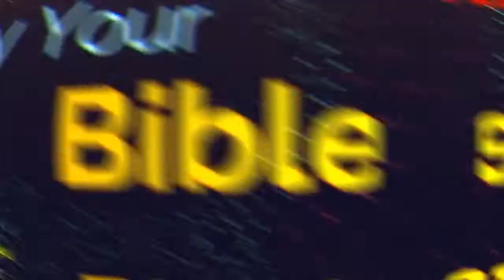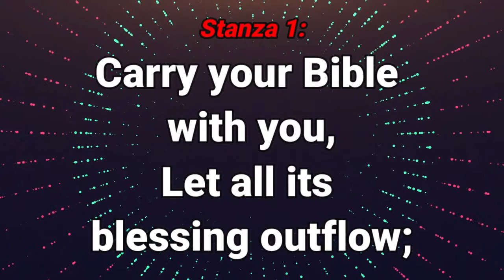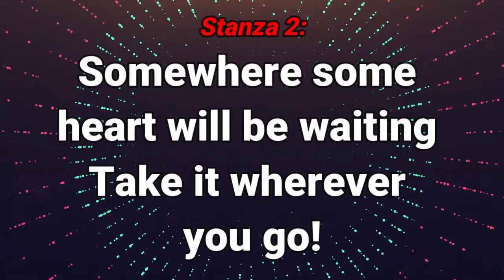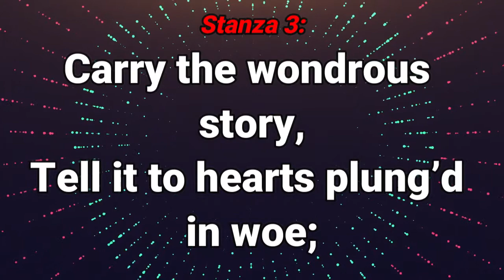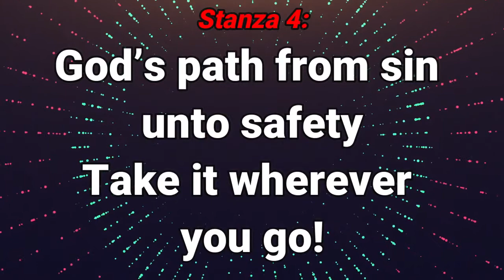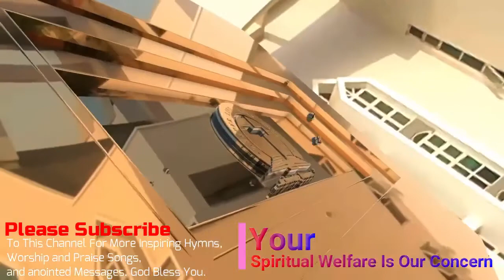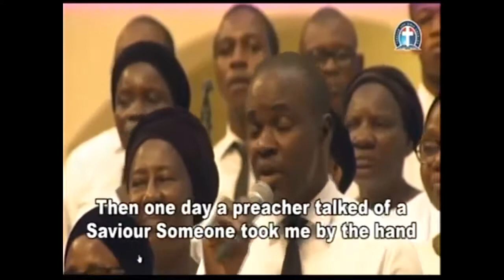5 2 2021+FOLLOWING CHRIST’S STEPS WITHOUT SELF CENTREDNESS BY PAS W F KUMUYI